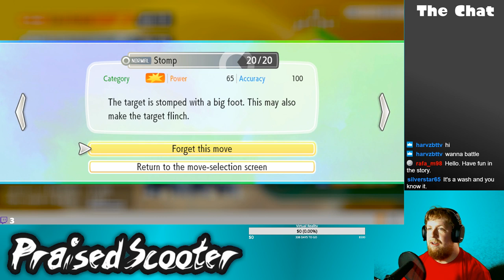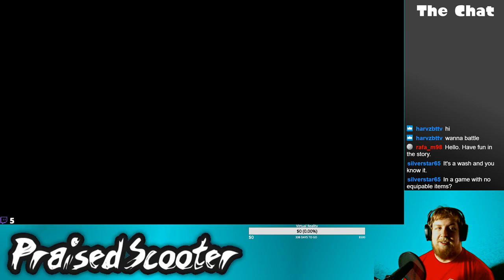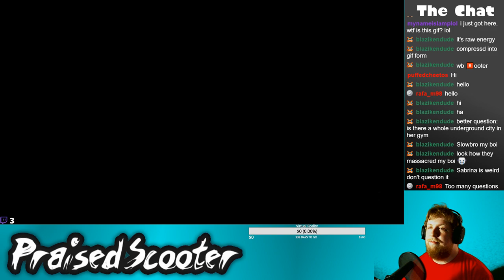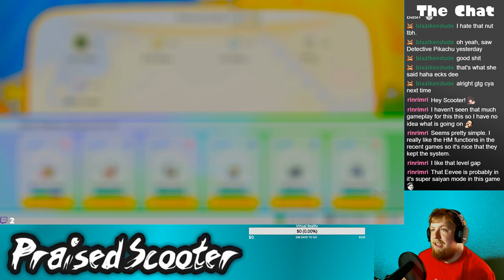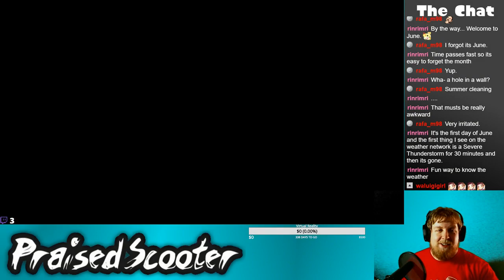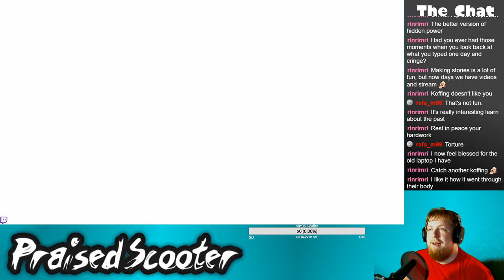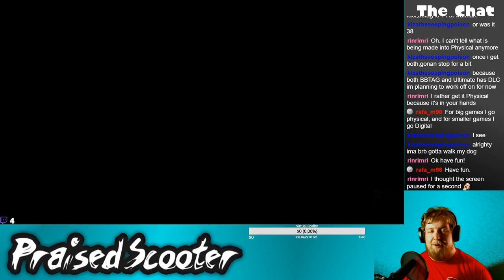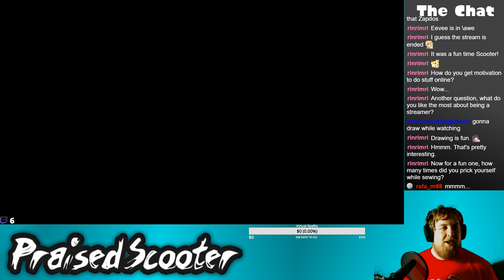Eevee vs The World The Game - 6/1/2019